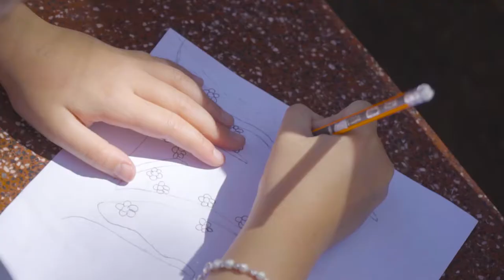GĐPT Linh Sơn | Buổi Sinh Hoạt Cuối Cùng Của Năm 2019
GĐPT Linh Sơn Đà Lạt | Buổi  Sinh Hoạt Nhân Ngày Tất Niên 2019
Quay phim Đà Lạt
🎬𝗧𝗔𝗠 𝗣𝗥𝗢𝗗𝗨𝗖𝗧𝗜𝗢𝗡🎬
𝚆𝚎𝚍𝚍𝚒𝚗𝚐 - Event - 𝚃𝚅𝙲
FILM & PHOTO